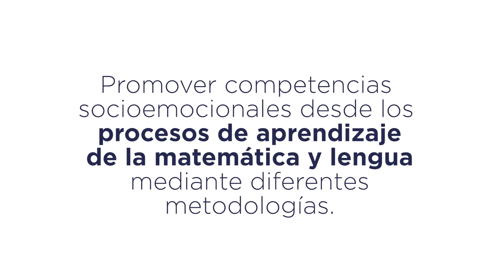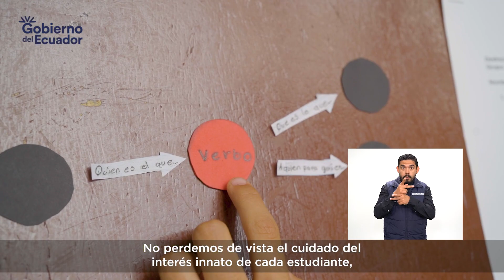¿Cómo promover competencias socioemocionaes desde a enseñanza de la Matemática, Lengua y Literatura?